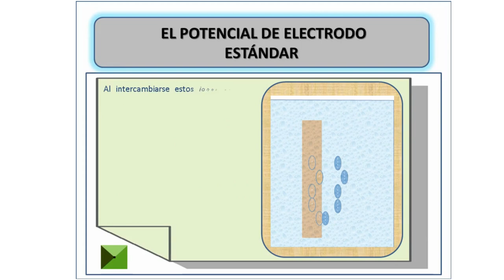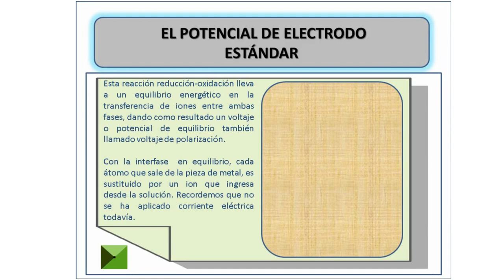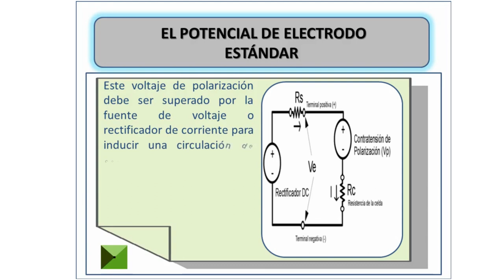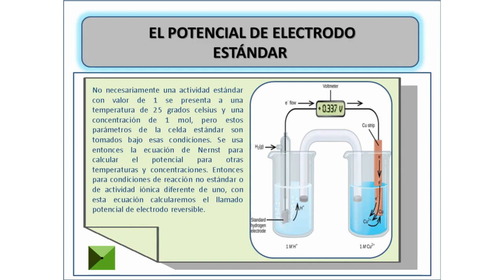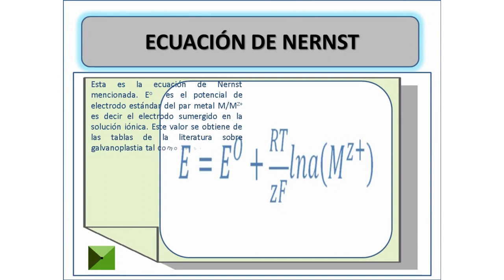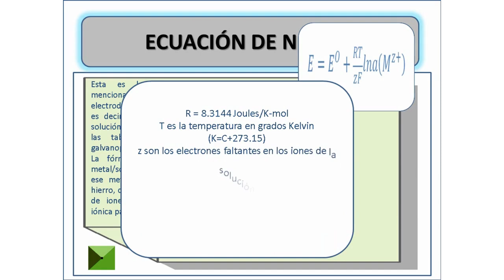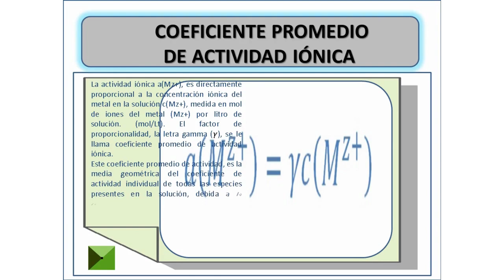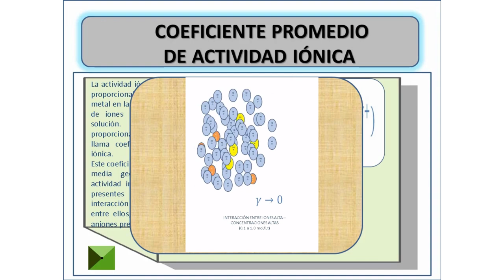Videoartículo V6: La ciencia de la solución electrolítica.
Lo esperamos también en nuestro blog y nuestro sitio
donde podrá conocer mas sobre nuestra oferta de rectificadores para galvanoplastia y tratamientos
electrolíticos Sierra-Novak, lo esperamos!